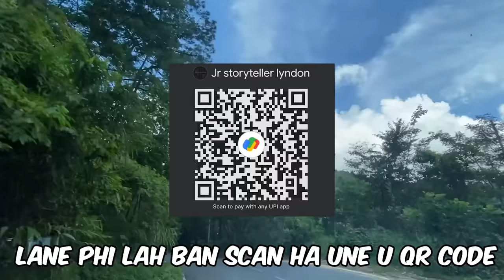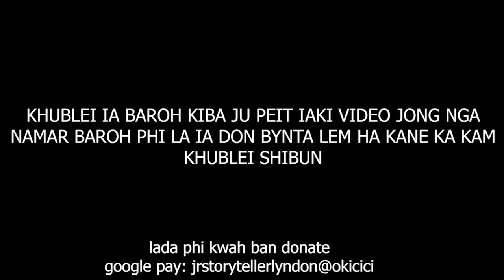ym pat ju lap pleng ki khasi ngi ban long haduh katne wat hakhmat ki khun ruh kim salia shuh #246